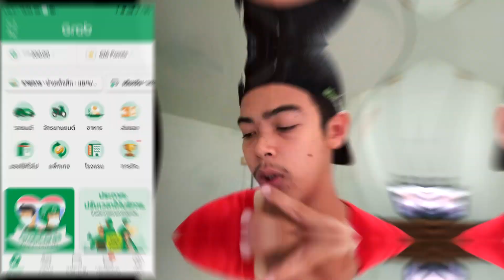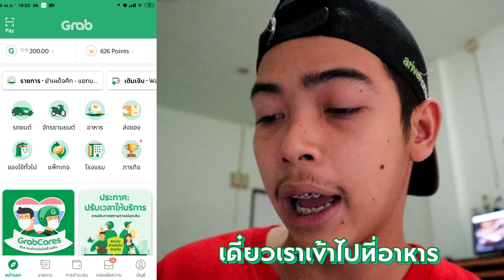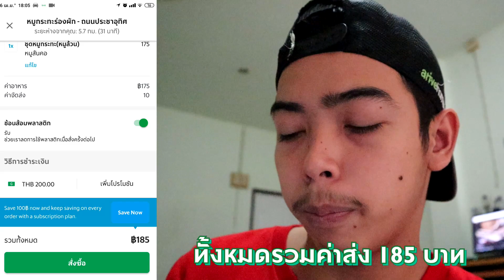รีวิวหมูกระทะช่วงโดนกักตัว สั่งผ่าน Grab Food !!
บริจาคช่วยเหลือผมได้ที่